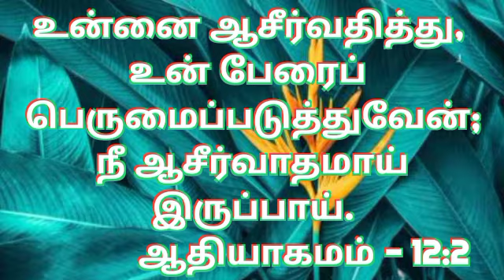Tamil Bible verse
Annie Mary